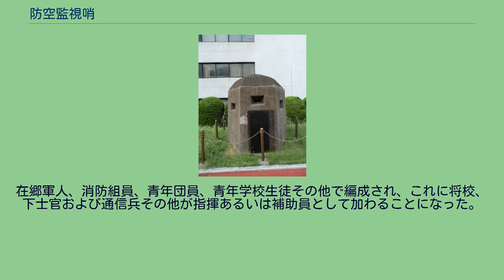防空監視哨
防空監視哨（ぼうくうかんししょう）は、大日本帝国陸軍の、敵機を遠く発見し、これを防衛司令官 に報告する監視哨である。
小倉陸軍造兵廠で使われていた防空監視哨。
機関砲を装備していた。
防空監視の任務は、敵機の飛来に当たり、いちはやくこれを偵知、発見し、防空飛行隊および高射砲隊その他（いわゆる防空諸部隊）の戦闘準備をすみやかに完成させ、当該都市の住民に灯火管制、消防、消毒、避難その他の防護準備をさせるため、都市外郭において対空監視を行なうことである。
防空監視哨は、防護するべき都市を中心に、外線にむかって重複層かさねて配置されるのが常であるが、第一線哨所を都市からどれほどの距離の地点に置かれるかは飛行機の空中戦闘および灯火管制の2つの面から決定される。
(1) 飛行隊の空中戦闘、すなわち防空飛行隊が命令一下、ただちに出動し、敵機を撃退させるには、まず飛行場の後端は都心から約 30km 前方に進出させる必要があり、戦闘地帯の縦深は両軍の飛行機および照空灯の性能その他によって異なるが、 20km あればよいとされ、すなわち飛行隊戦闘地帯の前端は都市から約 50km の線にあることになる。
いまかりに監視哨が敵機を発見し、情報を伝達するのに要する時間が5分間であるとし、飛行準備に要する時間を3分間であるとし、戦闘機が所要高度に上昇するのに要する時間が7分間であるとすれば、敵機の発見から戦闘準備の完了までにおよそ15分間を要し、この時間で敵機はおよそ 50km 接近するから敵機が戦闘地帯の前端に達するまでに飛行機が準備を完了して敵機を迎撃するためには、監視哨の位置は、都市から少なくとも約 100km の線に設定されなければならないとされた。
(2) 灯火管制が基準とされる場合、まず遠隔の地点から敵機に対して要地を秘匿する必要がある。
このために要地の外周約 100km の点に敵機が到達したとき、要地であるところの都市は灯火管制が実施されていなければならない。
いまかりに情報が伝達されてから警報が伝達され、灯火管制が実施されるのに要する時間が約10分間であるとするならば敵機はこの間に約 30km 接近するから、監視哨の第一線は少なくとも要地から距離 130km の地点に設定されなければならない。
この2条件を考慮して通常監視哨の第一線は少なくとも要地から距離 150km とするのが適当とされる。
監視哨間の距離間隔は主として聴測可能距離を基準として決定される。
すなわち1哨所において聴測し得る水平距離の2倍が哨所間距離間隔の基礎となり、通常 8km ないし 15km とし、第一線付近においては最小限度の 8km を採用し、後方になるにしたがって大きくする。
その縦深は都市からの距離はある程度にとどめ、都市に最接近する地帯は都市内では対空射撃部隊その他の防護団において直接監視哨を設けるのが常である。
防空監視哨の設置の縦深は最小限2線で足りるが、実際は重要でない方面において2ないし3線を重複配置し、重要な方面において数線設置する。
ただしこれらの防空監視哨は直接防衛司令部に隷属せず、通常は防空監視隊本部においてその方面の哨所を統轄する。
防空監視哨に服務するために防空監視隊が組織された。
在郷軍人、消防組員、青年団員、青年学校生徒その他で編成され、これに将校、下士官および通信兵その他が指揮あるいは補助員として加わることになった。